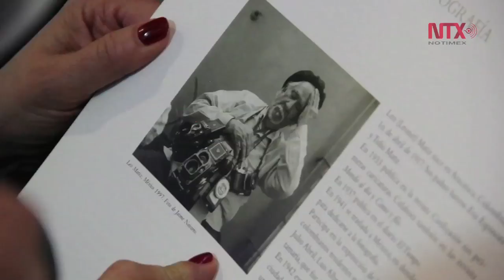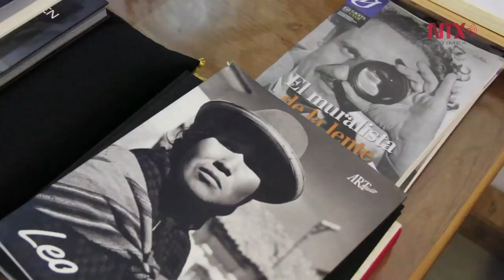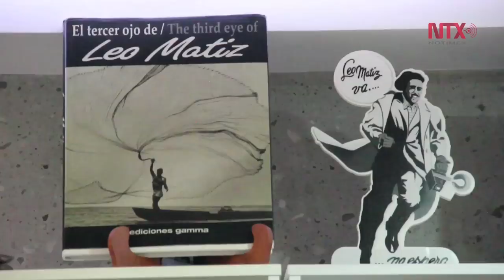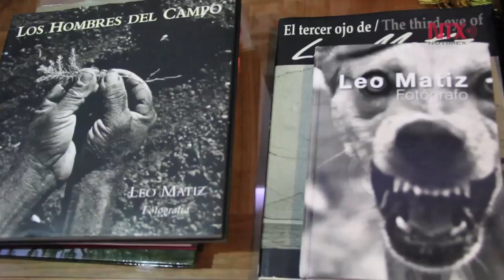Leo Matiz, el colombiano que siempre quiso ser mexicano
Fue deseo de matiz que su obra permaneciera en México